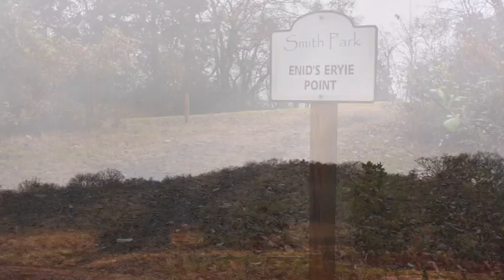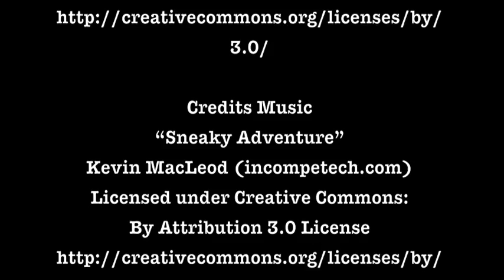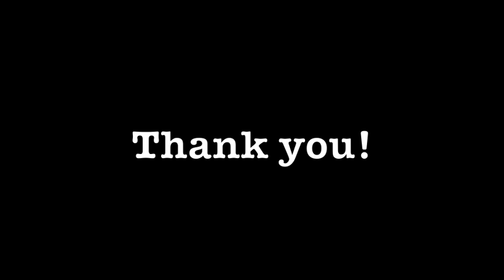Enid's Eyrie Point - Rooftops of America Season One Recap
We look back on season 1 and visit a new park in the Nashville area. Join us as we go highpointing!